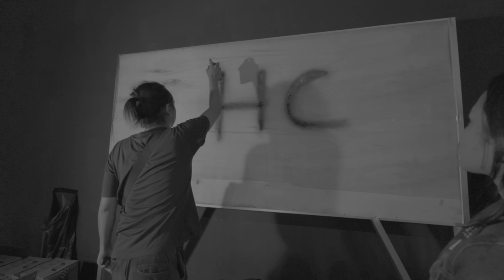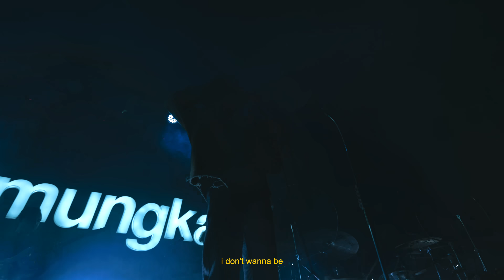Pamungkas - Outro II, Riddle Of The Night, Jealousy, I Don't Wanna Be Alone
Pamungkas - Outro II, Riddle Of The Night, Jealousy, I Don't Wanna Be Alone (Live at Hardcore Romance Showcase)

THE BAND
Andika Deva // Guitar
Andreas Rawis // Guitar, Trumpet, Push
Gala Yudhatama // Keyboard & Synthesizer
Resya Harbie // Bass
Raden Rohan // Drums, Percussion & Electronic Drums

THE PRODUCTIONS
Irsan Ramadhianta // Audio System Designer, FOH Engineer
Ahmad Ricky Dekay // Monitor Engineer
Andika Deva & Axel Naray // Live Recording Engineer
Andika Rachmawansyah // Stage Audio System Technician
Alvi Hadianto // Guitar Technician
Nurul Aceng // Guitar & Keyboard Technician
Rendy Yoga // Bass & Guitar Technician
Cresna Panji // Drums, Percussion & Electronic Drums Technician
Devano Adijanta // Lighting Designer & Operator

Harisman Satria // Director Of Photography, Photographer
Riska Firmansyah // Videographer
Hinova Rezha // Videographer
Deni Agil H // Videographer
Stefanus Dian // Videographer
Abiellizar // Social Media Videographer
Yeje F Kurniawan // Social Media Videographer

Agustio Andika // Event Specialist
Eivonerose // Event Coordinator
Yasmin Kamilah // Event Coordinator
Atra Barona // Community Relations Staff
Anniati Rambe // Art & Event Designer
Achmad Faqih // Graphic Designer
Akmal Ramadhan // Event Intern
Andika Putra // Event Intern
Arrifa Nufus // Event Intern
Carol Alexandra // Event Intern
Fitriani Nurazizah // Event Intern

Noor Kamil // Director of Media and Public Relations Division
Raden Rohan // Social Media, Documentation and Program Manager
Resya Harbie // Merchandise Manager
Ciresta Adlina // Finance and Accounting
Hardian Putra // Road Manager

Audio Mixed by Andika Deva
Video Edited by Pamungkas, Harisman Satria & Raden Rohan
Recorded at Creative Culture, Jakarta.

Maspam Company Limited, 2024.